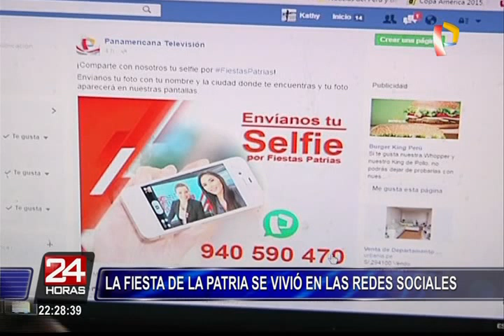Fiestas Patrias: peruanos enviaros sus saludos a través de las redes sociales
El Perú celebra 195 años de República y los internautas quisieron mandar creativos saludos.